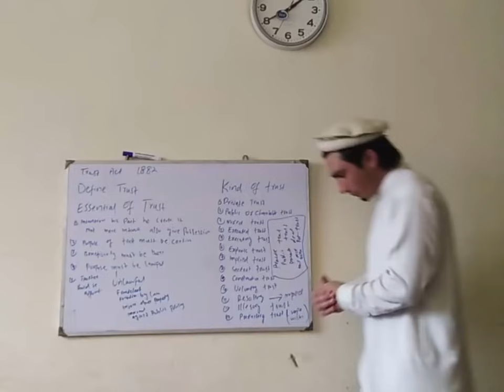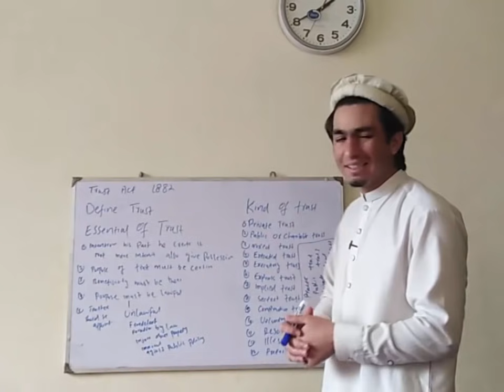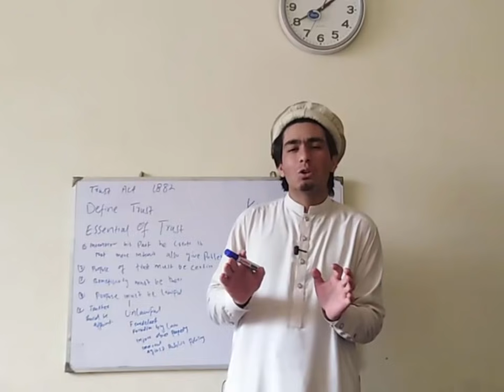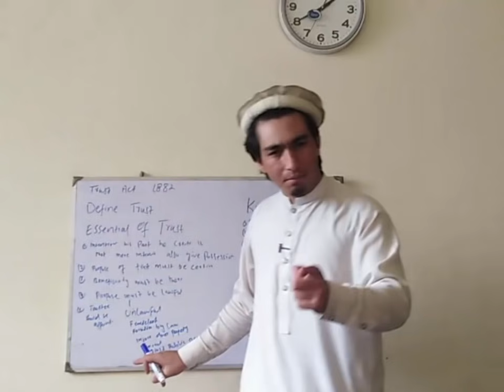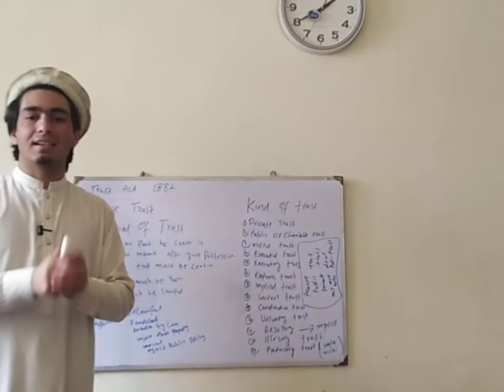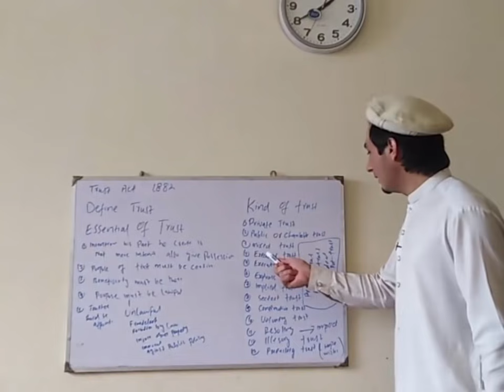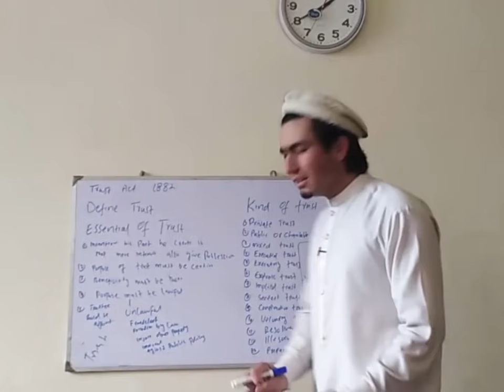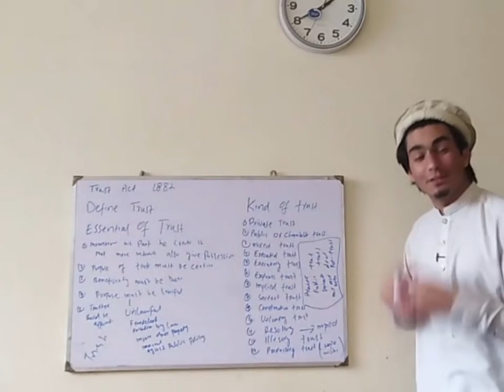Kinds Of Trust Under Trust Act Trust Act 1882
This Channel Is Dedicated to  Student Of LAW and The Lawyer Of
Pakistan And India , All Law  lecture Would be find  in this channel which are Usually not  found  any other site or channel , This channel is for the purpose of promoting law and to help out the student of law

at islamia College Peshawar , my Goal is  helping people  who needs help,  I  believe that National language is the Only Solution of progress , Moreover Mostly the People of pakistan are poor they   can not afford the tuition fee of Pvt schools,  who , the have  come  to University from Govt school have very weak English they hardly understood legal Language   , when they appear to Uni they faces many difficulties,  as i have had experience .when i got  admission i also faced such hardens So Beautiful People it is For  you , Be Polite and keep learning ,